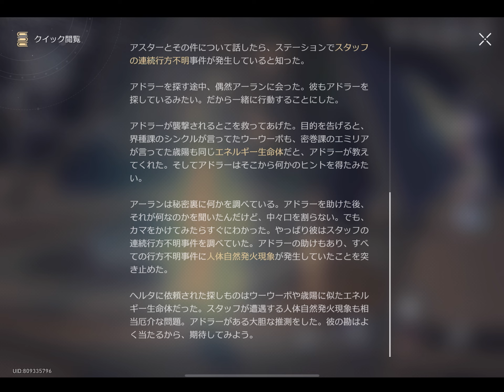崩壊スターレイルVer1.6「凡人の空騒ぎ」5 記憶の断片巡り終了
アーランを再び尋ねる
アドラーを再び訪ねる
ヘルタを再び訪ねる
現実へ